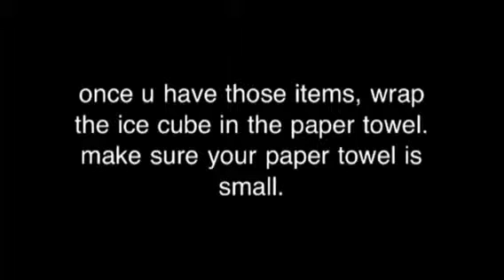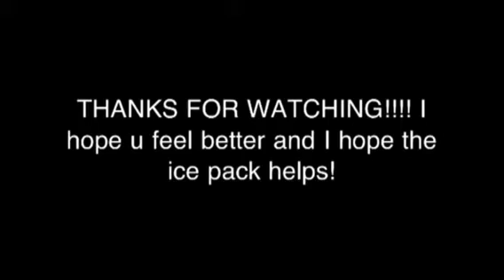Ice pack for inside your mouth